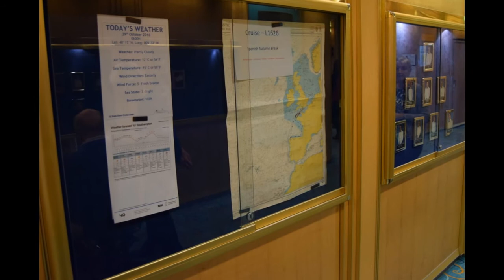Photos from inside Fred Olsen's Balmoral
Slideshow of photos from inside Fred Olsen's Balmoral.